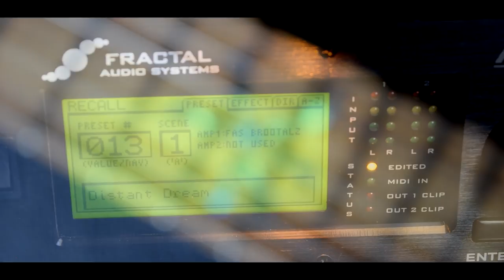Distant Dream - Kanji Shinjuku Evolver 7 guitar playthrough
During recording I've decided to make a short playthrough on Kanji.
All sounds are directly through Fractal Axe Fx II without any mix.

Kanji Shinjuku Evolver 7 spec:
- Sapele body
- Maple top
- Thermo rippled maple neck
- Seymour Duncan Sentient (neck) and Nazgul (bridge)
- Schaller Hannes 7 string bridge